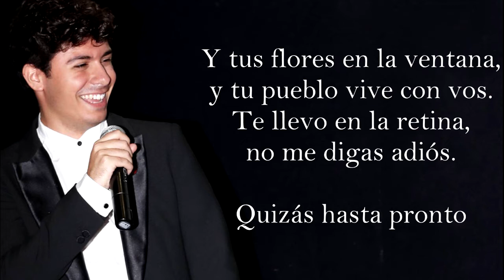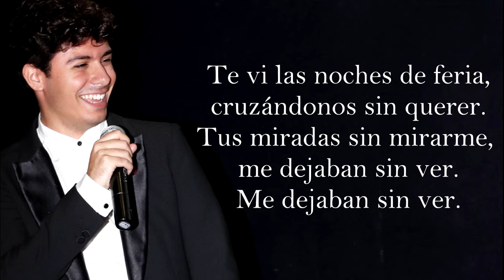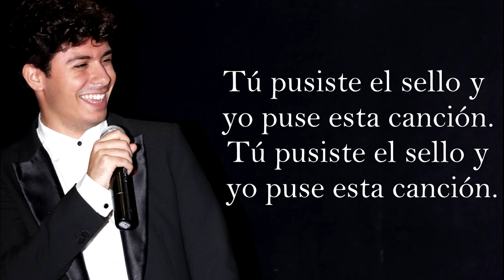Alfred García - Amar volar al invierno (Letra)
Amar Volar Al Invierno, canción incluida en la reedición 1016 / El Círculo Rojo, ya disponible en tu plataforma digital

Todos los derechos pertenecen a Alfred García.